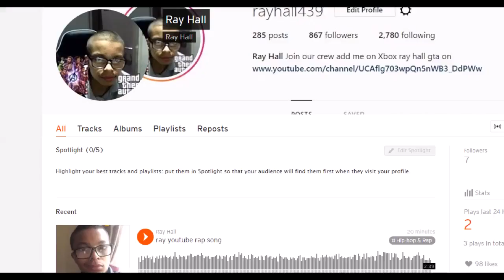ray hall pic collection